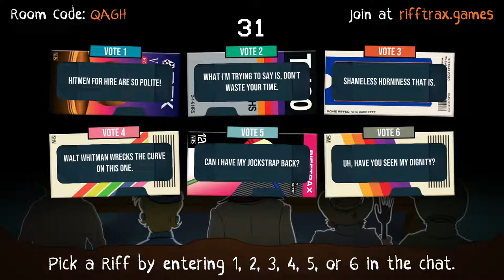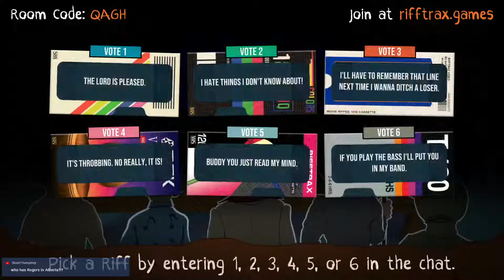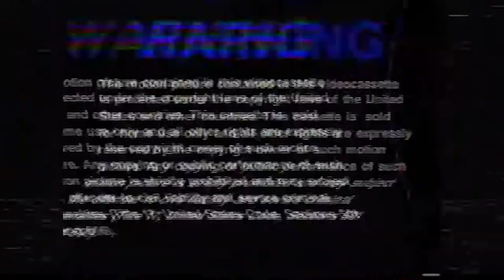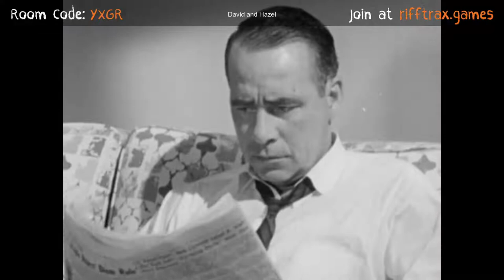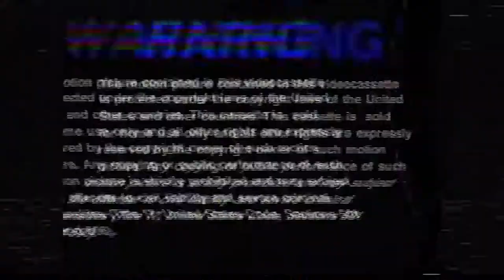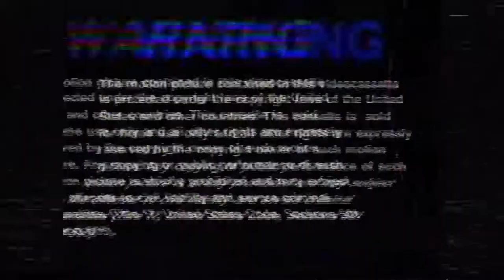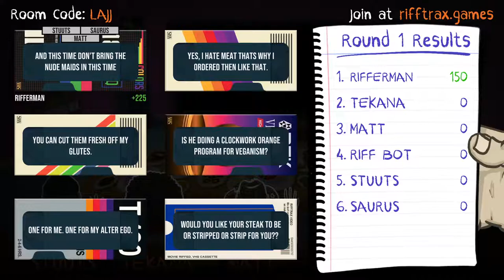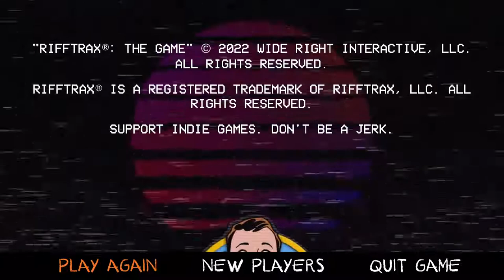RiffTrax: The Game w/ Viewers | Co-op Couch Live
▼ [Gamers] ▼
Matt
Humphrey
Allison